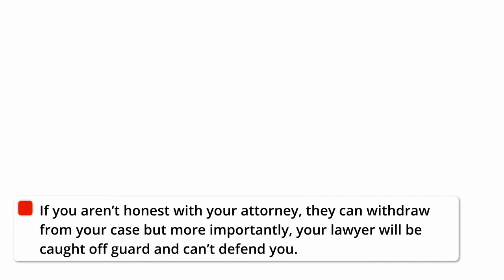How to Pick the Right Divorce Attorney to Represent You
Before considering a divorce, it is best to consult a divorce attorney prior to telling your spouse. Your attorney can guide you on how to proceed legally and help you navigate the process. There are some spouses who get vindictive and do things that they later regret. But more on that topic later.

Finding a good divorce attorney to represent you during the divorce is imperative. They will help you navigate through the emotional turmoil and make sure that handle things properly.